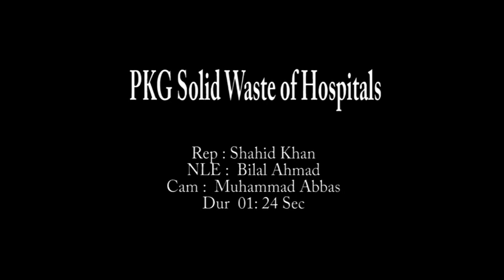Solid waste in Hospitals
1000 kg per day Solid waste generate in Peshawar Hospitals,
Only one Incinerator available in Peshawar in working condition